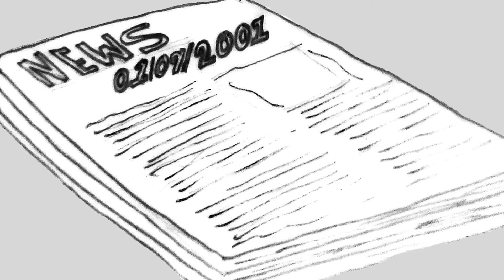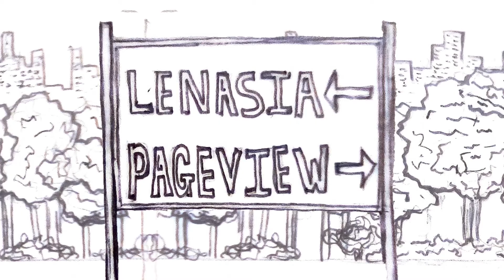Tshehla Matsebe - Tears of a Widow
The Script‐Sketch‐Animate Elective is a short Design Representation Course that explores analysing socio‐political environments, history, culture, and people to inform place‐making. This is explored through hand‐drawing techniques, digital tools and film that teach visual communication and presentation methods. The context for the elective is based in Fietas, Pageview, in Johannesburg, and follows a Past, Present and Future narrative. The elective aims to develop each student's unique sketching identity. Sketching is an important architectural tool through which to explore imagined thoughts and ideas and articulate them into the actual visual realm.

As Architects design for people, this elective aims at an understanding of architecture through the lived experience. It focuses on a person’s story to create deep empathy and understanding of a user in their context and uses film to explore experiential and emotive modes of unpacking and analysing the neighbourhood. Students managed to do field research in Fietas and at The Fietas Museum in 2020 before the lockdown and were able to generate good narratives and animations based on their experience. Whilst forced to work in isolation during the pandemic, students were required to become digitally versatile improving their quality of their work.

The animations reference and develop a specific Manfred Hermer sketch that the students chose as a relevant starting point to their narratives.
Hermer, M. (1978). The Passing of Pageview. Johannesburg. Ravan

The 2020 class included seventeen students who all gave consent to showcase all of their animations in this playlist.